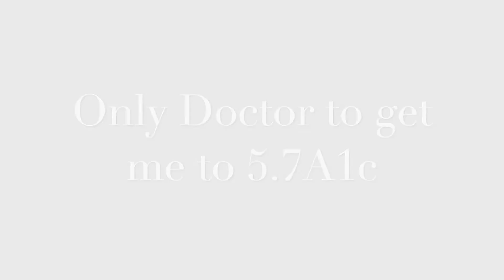Functional Health Center of the Carolinas: "Only Doctor to get me to 5.7A1c"